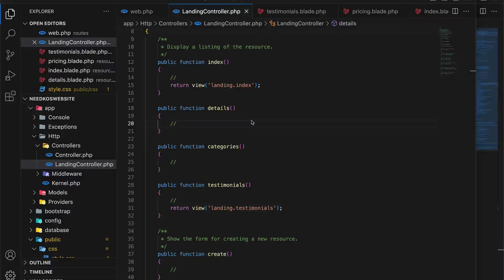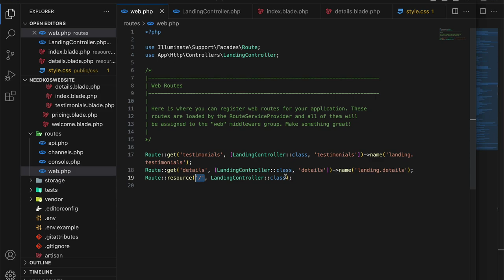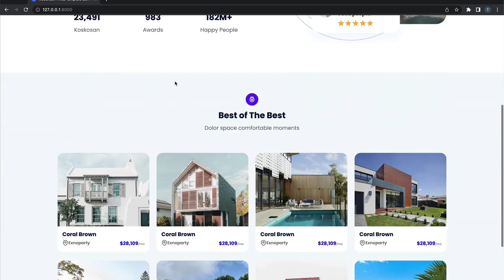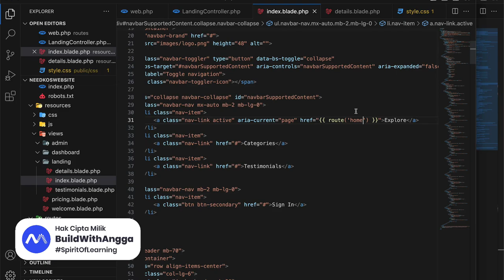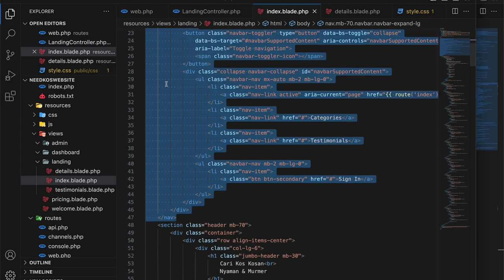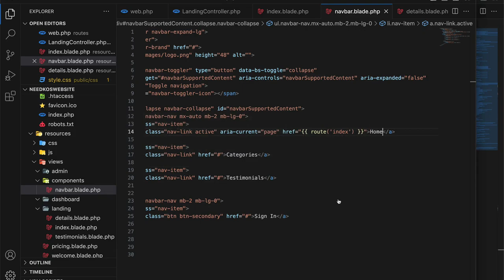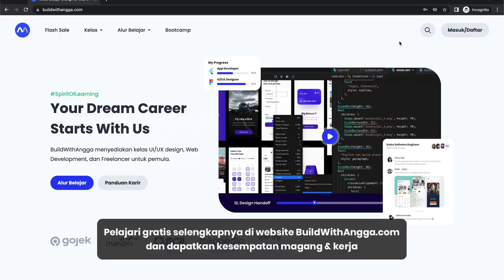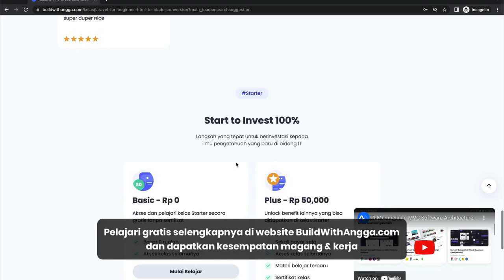9) Belajar Reusable Component | Tutorial Laravel Pemula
Hi people with the spirit of learning, pada kali ini kita akan mempelajari membuat sebuah komponen yang dapat kita gunakan secara terus menerus sehingga proses scaling dan maintenance pada projek website yang kita bangun menggunakan laravel menjadi lebih baik lagi.